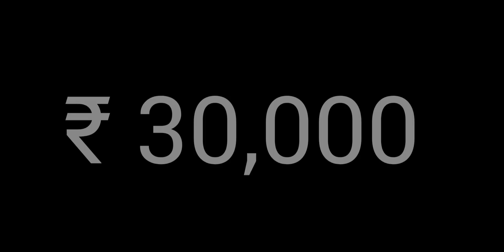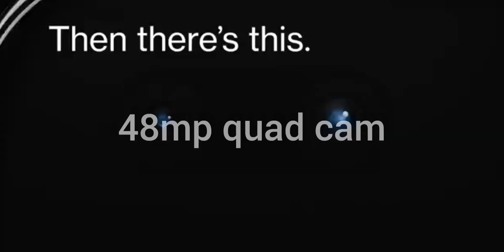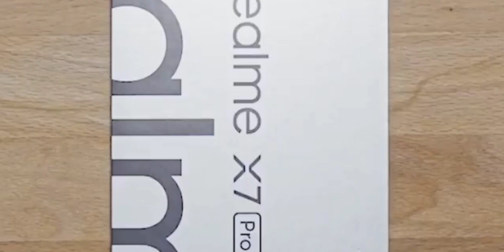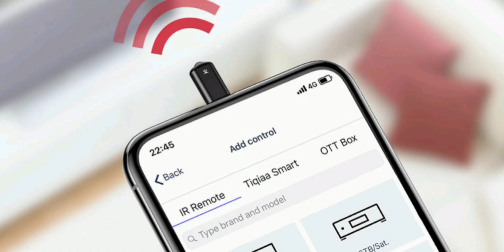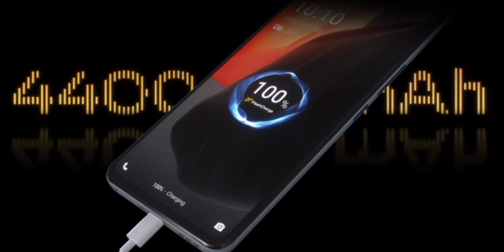Best 5g Phone Under ₹30,000 September 2021 | Best camera and gaming phone under 30,000 💥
Best Phones Under ₹30,000 September 2021| Best 5g Phones Under ₹30,000 | Flagship phones under ₹30,000

ALL SMARTPHONES LINKS 👇👇👇👇

one plus Nord

VIVO v20 pro

Realme x7 pro

Mi 11x

iQOO 7

:- other products

mi type C cable (199)

TP Link wifi router

Boat headphone

Xbox series x

Best phones under 30000 || Best gaming phone under 30000 in may 2021 || best camera phone track in tech

Top 5 Phones Under ₹30,000 June 2021 | Best 5g Phones Under ₹30,000 | track in tech

your quarries

top 5 smart phones under 15000
which phone is best under 15000 in may 2021
which phone is best for gaming under 15000
should i buy poco x3
which phone you should buy under 20000 in 2021
realme
best camera phone under 15000
best battery phone under 15000
best phone under
best phone under 30000 June 2021
gaming phone under 30000 in 2021
gaming phone under 30000 in June 2021
best phone for pubg under 30000
best Cera phone under 30000
best Cera phone under 30000 June 2021
best phone for pubg under 30000 June 2021